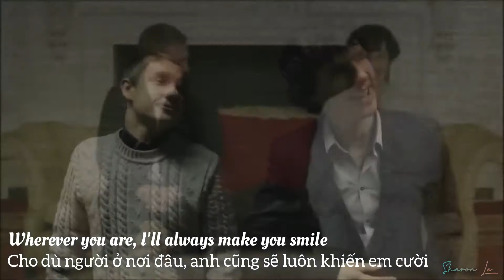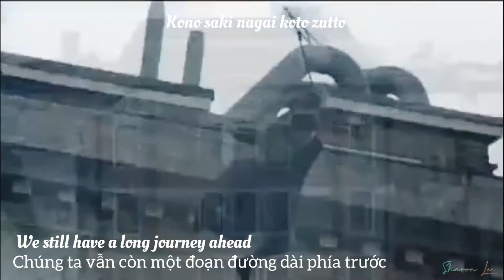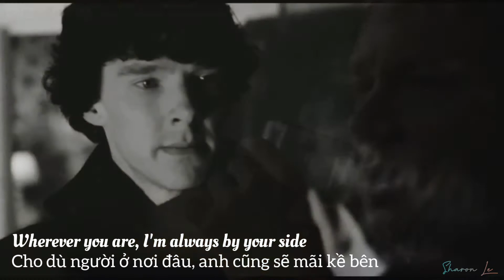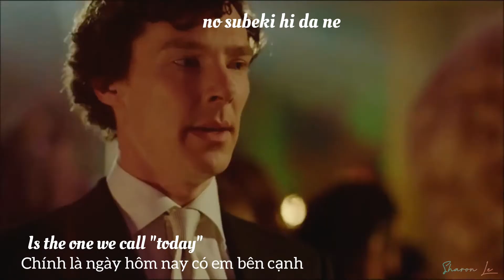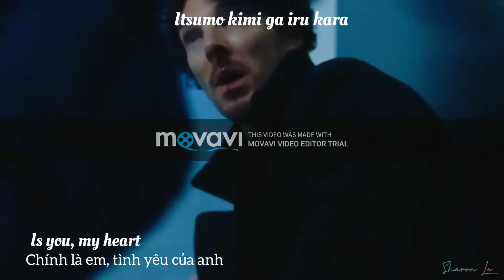[ENG/VIETSUB] Johnlock - Wherever You Are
OMFG I'm extremely sorry about the watermark's issue. This is my first time using Movavi so I have no idea bout this :((
Anw, still hope you're gonna like it
Song: Wherever you are - One Ok Rock
Bản Engsub của Mr. Voodoow vì mình nửa chữ tiếng Nhật cũng không biết :))